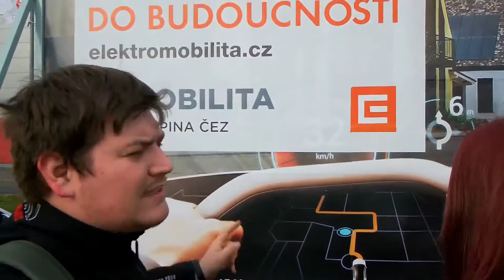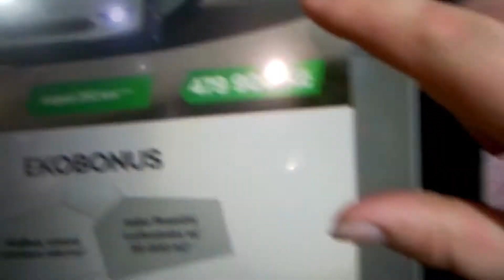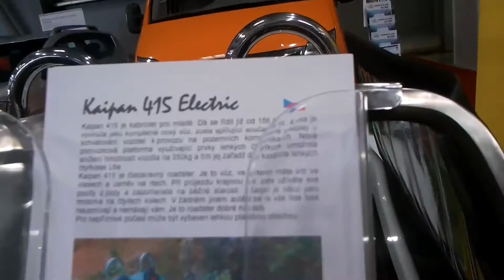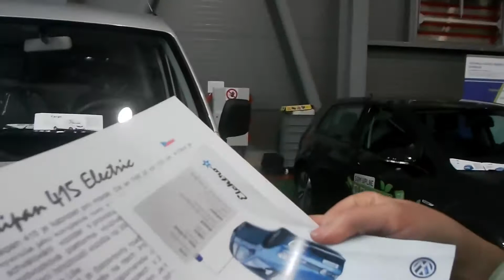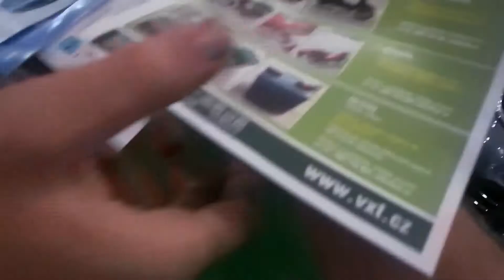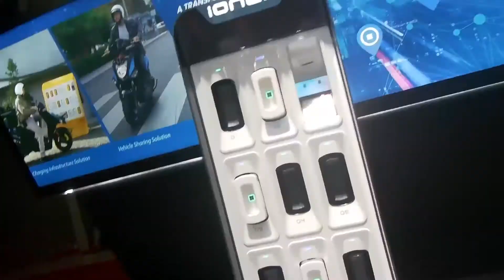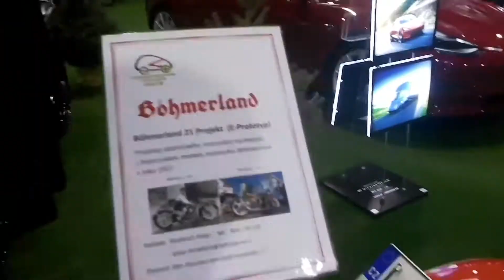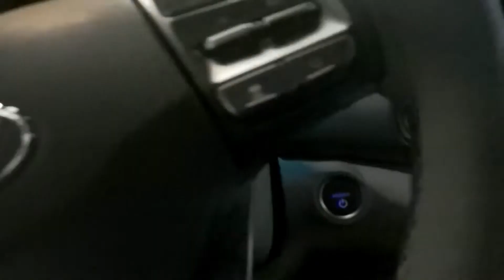E - salon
Zdravím, dneska jsem se společně se Zuzkou vydal do prahy na E-salon, kde zjistíme jak pokročila doba a jak jsou na tom dnešní elektro vozy.

Video je točeno kamerou Git2p - první ostré použití (prosím omluvte nedostatky se zvukem - zatím testuji
a mobilním telefonem H. P20 lite